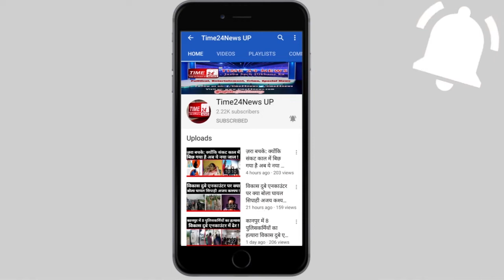"आगरा कांड" शहीद दरोगा की चाची बोली बुझ गया दो घरों का अकेला चिराग, अब क्या करें ये दो परिवार?